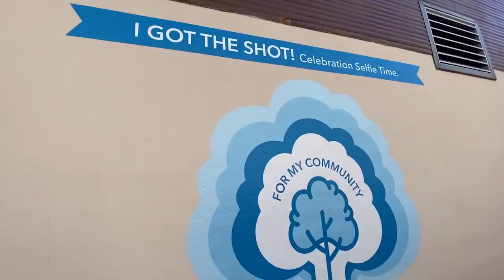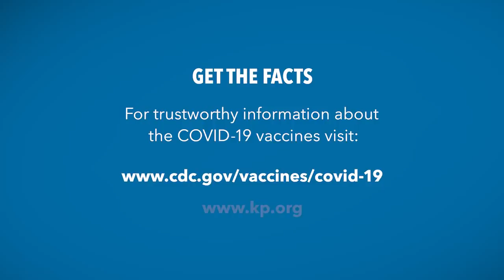Real Talk About the COVID-19 Vaccines from Physicians and Care Teams | Kaiser Permanente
Physicians and care teams share some of the things they considered before deciding to get a COVID-19 vaccination. This video provides insights around vaccine safety, efficacy, side effects, and more. or kp.org/covidvaccine